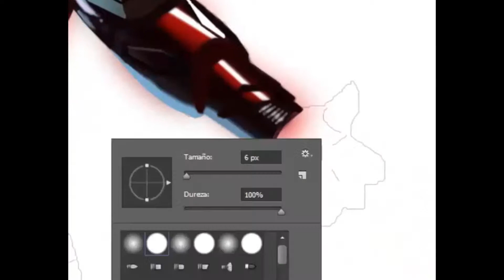5 Celebrity Artworks | RemixD Comp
Check below for the artists and music in the video.